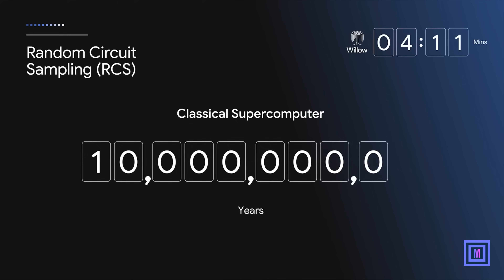Google's WILLOW Chip Revolutionizes Computing Forever!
Discover the revolutionary Google Willow Quantum Chip-a cutting-edge breakthrough in quantum computing! In this video, we explore how the Google Quantum Computer, powered by Willow, is capable of solving problems in under five minutes that would take the world's fastest supercomputers 10 septillion years-longer than the age of the universe.

Learn about the science behind quantum physics, the challenges of quantum computing, and how the Willow Chip could transform industries like medicine, climate science, AI, and cybersecurity. Dive into the future of computation and uncover why Google's quantum leap is redefining what's possible.